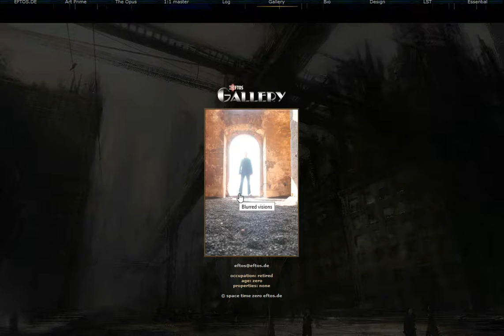Eftos Karolinger die letzte Krise 699